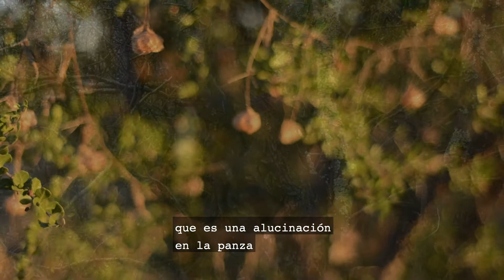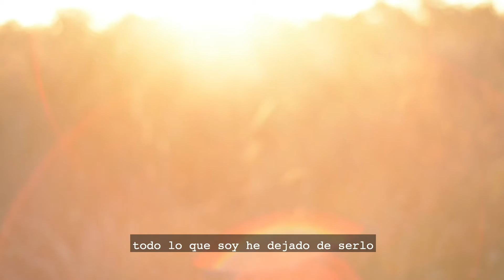Temporada De Elipsis I (VideoPoesía)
videopoema en colaboración con Lucila Bodelón.
Poesía: Luila Bodelón
Imagen: Bodelón-Tkalenko